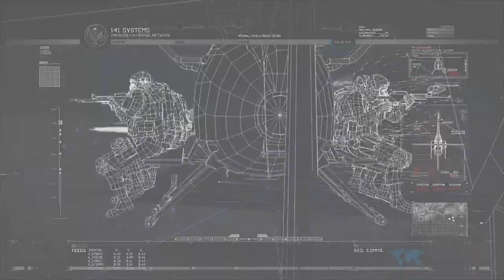Modern Warfare 2 Remastered (ITA) - Parte 10: IL GULAG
Parte 10: Il Gulag, Modern Warfare 2 Remastered

What are you doing here? No one goes this far down in the description!